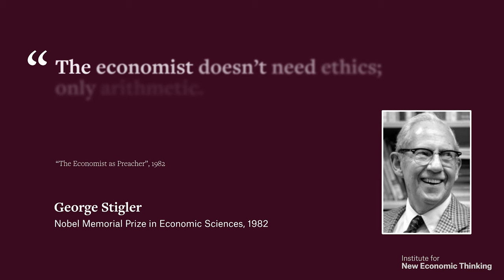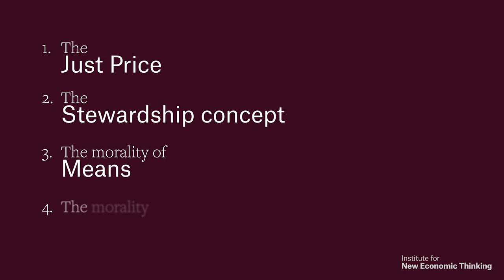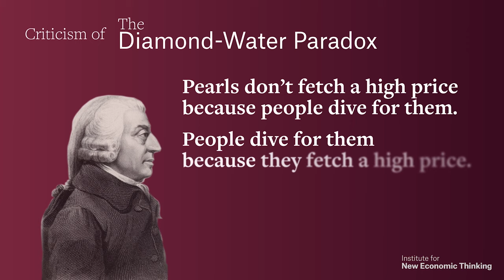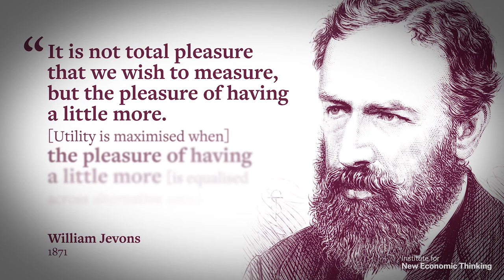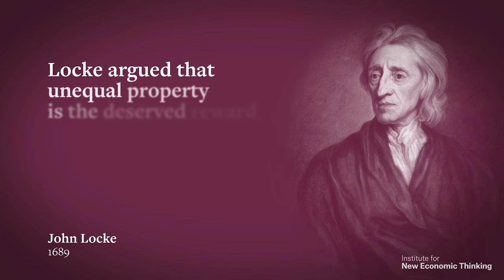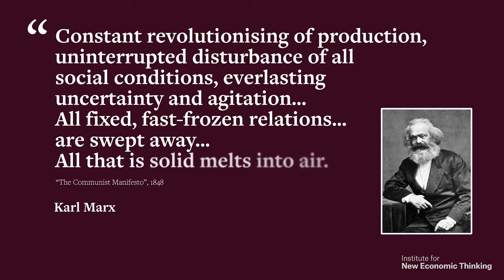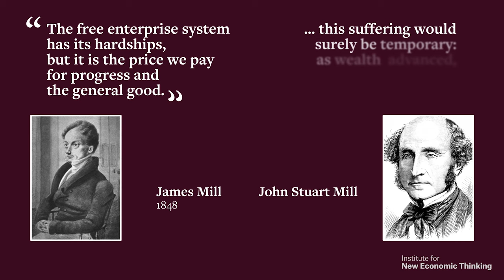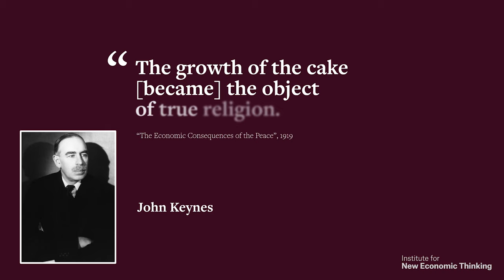Ethics & Economics | How & How NOT to Do Economics with Robert Skidelsky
In 1983 University of Chicago economist George Stigler proclaimed “The economist doesn’t need ethics; only arithmetic. His task is to clear up social mistakes.” In this eleventh and final lecture in INET’s “How and How Not to Do Economics,” Robert Skidelsky takes a different view of ethics’ place in economics.

INET sincerely thanks the Julis-Rabinowitz Family for their generous support, who named this series to honor the spirit of a great educator and economic thinker, Uwe Reinhardt.

For nearly 50 years, the late Uwe Reinhardt was a beloved economist and professor at Princeton University. Known best for helping to shape critical discourse around healthcare markets, his biting wit and intellect challenged students, colleagues, and policymakers alike to follow the data and to check all assumptions at the door.

INET also thanks Rethinking Economics for their voices and contributions.